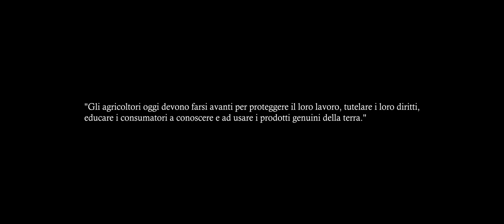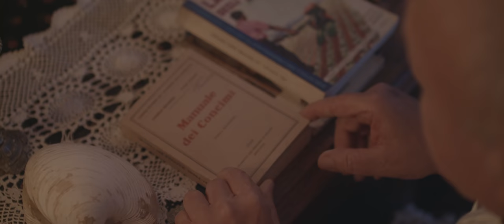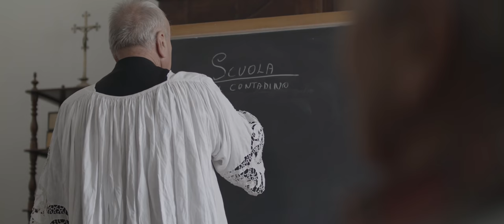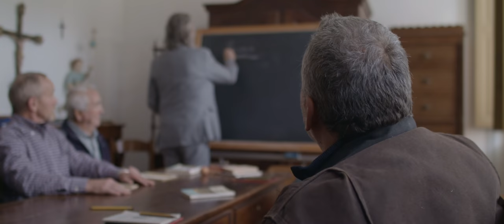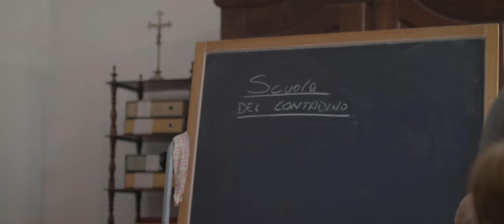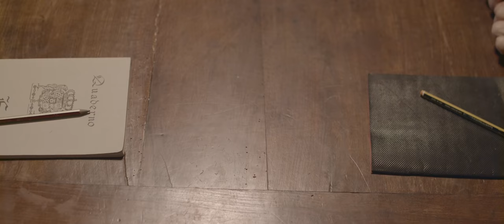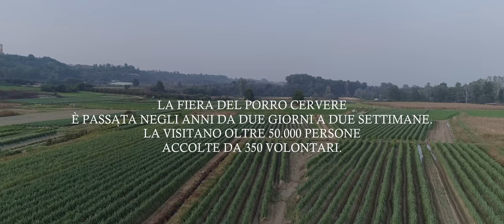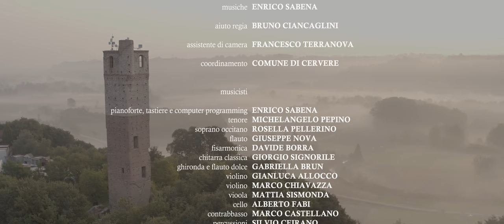Cattedra del contadino - La storia del Porro Cervere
Un film di Davide Sordella

Attori: Tovagliari Giustino, Abrate Bruno, Sacco Mario, Marengo Franco, Sacco Francesca, Pirra Francesco, Bergesio Anna, Graglia Nevina, Sacco Anna, Milano Loredana, Sampò Maria, Milanesio Antonio, Biolé Fabrizio, Forneris Maria, Davicco Silvana, Vajra Renato, Vigliani Paolo, Rinero Ornella, Vigliani Filippo, Bellone Giuseppe.

Voce narrante: Enzo Brasolin
Soggetto: Giacomo Dotta
Produzione: Agata Pagani
Direttore di fotografia: Lorenzo Gigli
Riprese aeree: Carlo Cianti
Suono: Federico Salvetti
Montaggio: Alessio Focardi
Musiche: Enrico Sabena
Aiuto regia: Bruno Ciancaglini
Assistente di camera: Francesco Terranova
Coordinamento: Comune di Cervere

Musicisti: Enrico Sabena, Michelangelo Pepino, Rosella Pellerino, Giuseppe Nova, Davide Borra, Giorgio Signorile, Gabriella Brun, Gianluca Allocco, Marco Chiavazza, Mattia Sismonda, Alberto Fabi, Marco Castellano, Silvio Ceirano.

Si ringraziano: Don Beppe Uberto, Santino Sacco, Gina Cornaglia, Franco Avalle, Pablo Benedetti, Davide Dutto, Associazione culturale La Corte dei Folli.

Il cortometraggio è stato realizzato in occasione della 40esima edizione della Fiera del Porro Cervere con il fondamentale contributo di Fondazione CRF, Cassa di Risparmio di Fossano e Pro Loco Amici di Cervere.

Riconoscimenti:
Cuneo Film Festival 2019: "Miglior documentario"